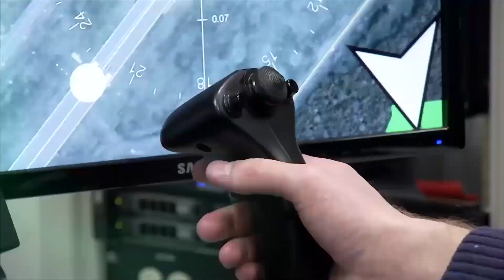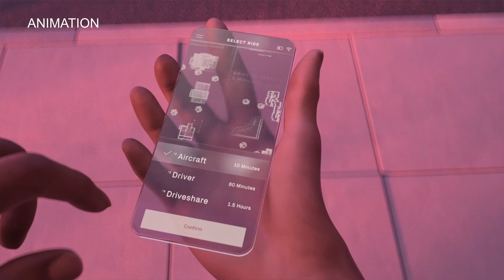NASA's Future of Flight: Highlights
Picture this: It’s time to head to school, but instead of getting in a car or on a school bus, you’re picked up by a flying vehicle.

This will be an option in the not-too-distant future! In fact, there are many innovative concepts NASA is working on right now that will impact the future of flight.

Updated: November 16, 2023

We’re launching STEM Engagement to new heights with learning resources that connect teachers, students, parents and caregivers to the inspiring work at NASA. Join us as we apply science, technology, engineering and mathematics to explore space, improve aeronautics, examine Earth and strive to land the first woman and first person of color on the Moon with the Artemis program.